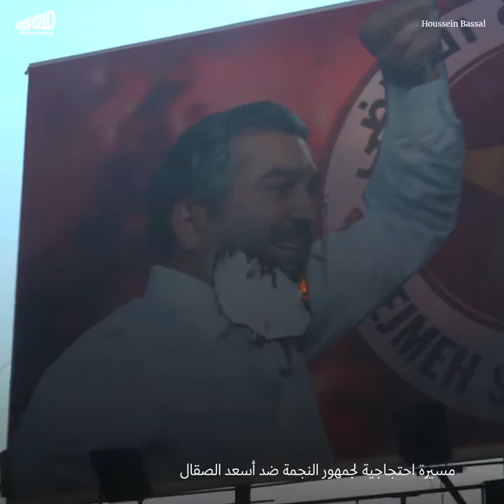Nejmeh in crisis: The fans oust Sakkal | أزمة النجمة: الجمهور يُطيح بالصقال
أزمة جديدة دخلها نادي النجمة مع مطالبة الجمهور بإستقالة رئيس النادي أسعد الصقال على خلفية الفشل في تحقيق أي إنجاز طوال ولايته. وأضاءت هذه التطورات على أزمة كرة القدم اللبنانية التي تُعاني من تحاصص الأحزاب السياسية للأندية وتعيينها متموّلين تابعين لها على رأس الأندية، حتّى لو كانوا يفتقدون أي خبرة أو تاريخ كروي.

A new crisis is brewing in Nejmeh SC, with the fans calling for the resignation of the club's president, Asaad Sakkal, following the lack of wins or achievements during his tenure. These developments shed light on the crisis of Lebanese football, where clubs are divided along political quotas, and politically affiliated financiers are appointed to head the clubs, even if they lack any footballing experience or history.
يُطالب جمهور النجمة برحيل رئيس النادي أسعد الصقال بعد سنوات من الفشل في إحراز الألقاب. وقد تفجّر الصراع بين الطرفين على أثر حسم 6 نقاط من رصيد النادي بعد تغيّبه عن مباراة العهد وحرمانه من اللعب في سُداسية اللقب، فما هو مصير النادي؟ وهل سيتمكن الجمهور من الإطاحة بالصقال؟

Nejmeh fans are calling for the resignation of Asaad Sakkal, the club's president, after years of failing to win any titles. The fight came to a head  when Nejmeh didn't show up to a League game. 6 points were deducted from the team that was banned from competing for the title. What is the fate of the club? And will the fans be able to oust Sakkal?